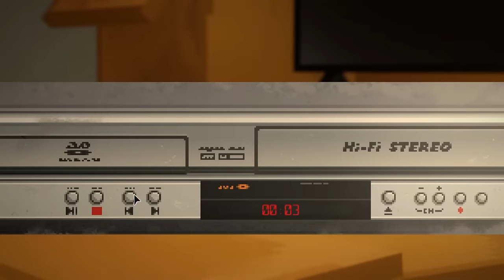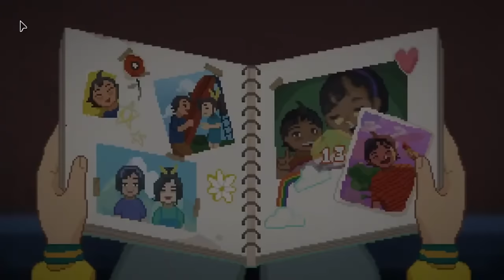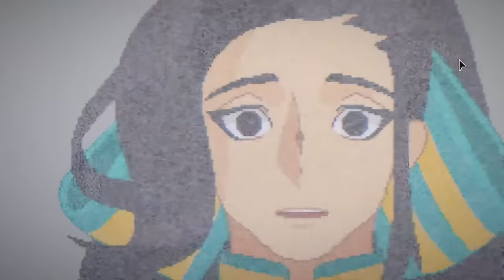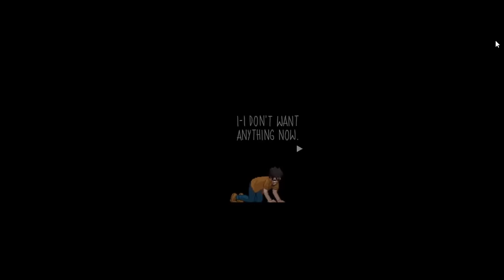Until Then Plot and Endings Explained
A complete run through of the plot and endings of Until Then

0:00-1:30 Intro
1:30-3:40 Cycle 1 Chapter 1
3:40-5:58 Cycle 1 Chapter 2
5:58-7:49 Cycle 1 Carnival and Hospital
7:49-8:24 Why is Mark Having Visions at the Carnival
8:24-9:29 Cycle 1 Chapter 3
9:29-10:25 Cycle 1 Chapter 4
10:25-11:45 Cycle 1 Chapter 5
11:45-12:50 Cycle 1 Prom
12:50-14:02 Cycle 1 Ending
14:02-14:20 Ending 1 Explained
12:20-16:14 Cycle 2 Chapter 1
16:14-16:54 Cycle 2 Chapter 2
16:54-18:20 Cycle 2 Chapter 3
18:20-19:10 Cycle 2 Chapter 4
19:10-20:55 Cycle 2 Chapter 5
20:55-22:09 Cycle 2 Prom and Ending
22:09-22:49 Ending 2 Explained
22:49-23:40 Cycle 3 - Texts
23:40-24:23 Cycle 4 - Handshake
24:23-25:14 Cycle 5 - Seperating
25:14-26:01 Cycle 6- Hospital
26:01-26:52 Why I Think Louise is Wrong
26:52-27:58 Cycle 7? - Refuge Center
27:58-28:23 Cycle 8? - Nicoles Old Town
28:23-29:02 Cycle 9? - The School
29:02-29:40 Cycle ?? - Destruction of Reality
29:40-31:52 Mark and Nicoles Backstory
31:52-32:50 The Origin of the Ruling
32:50-34:10 Outside Space and Time
34:10-35:54 The True Ending
35:54-37:12 What Happened to Cathy in the Conclusion
37:12-37:53 Why was this ending happy?
37:53-38:36 Do Mark and Nicole End Up Together?
38:36-39:40 Outro

Love Until Then We Do Too Join the Subreddit or the discord

Dont Like Reddits?